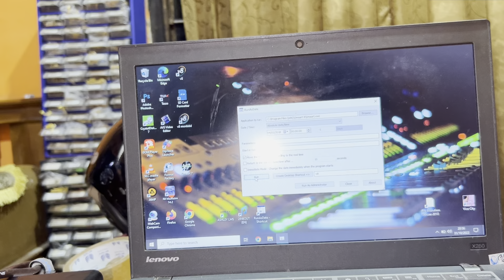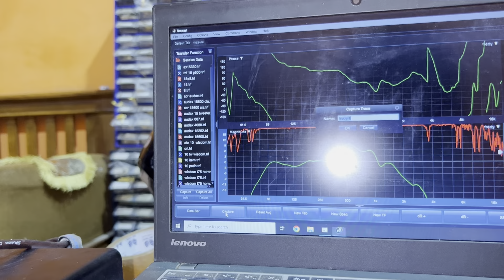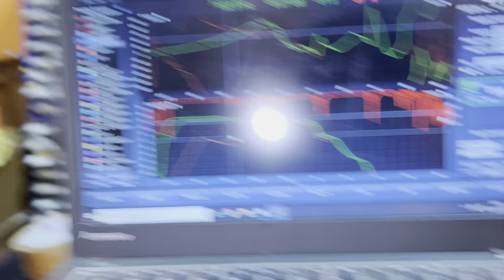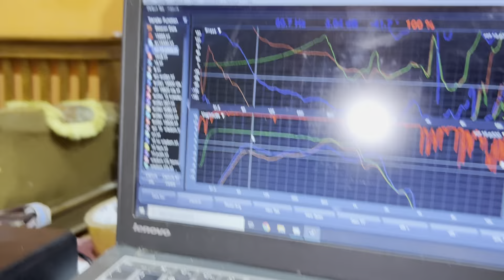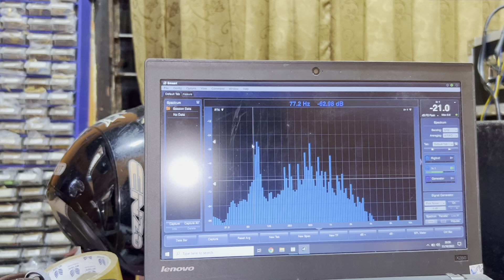Rekomendasi Speaker Audax 15” Low Sub ax15668 M8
*Ralat, Seri ini Spulnya 3” lebih, hampir 4”

Video ini adalah pembahasan unboxing speaker Audax.